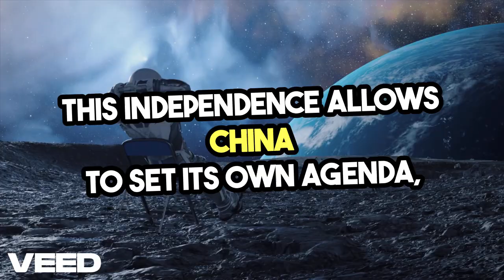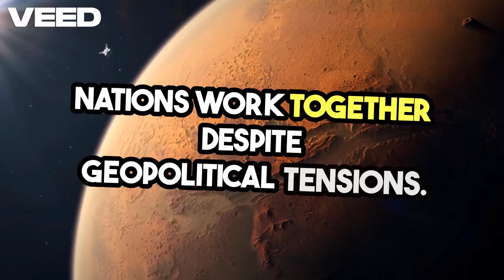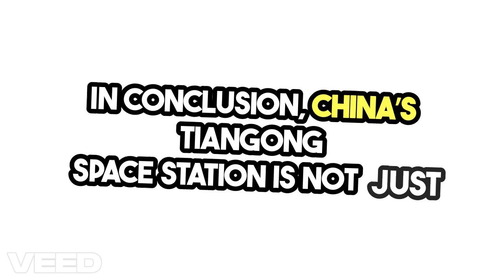China’s Space Station EXPOSED! The ISS Has a Rival 🚀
China’s Space Station EXPOSED! 🚀

The InternationalSpaceStation has ruled Earth’s orbit for over 20 years… but now, China has unveiled the Tiangong Space Station — a stunning rival that could change the future of SpaceExploration. With cutting-edge tech, advanced research modules, and bold expansion plans, could Tiangong surpass the ISS?

In this video, we’ll reveal:

The secrets behind Tiangong’s design

ISS vs Tiangong — who wins?

The political battle for control in OuterSpace

Why the SpaceRace just got more intense than ever

From science to strategy, here’s the inside story of how China plans to lead the next era of human spaceflight. 🚀